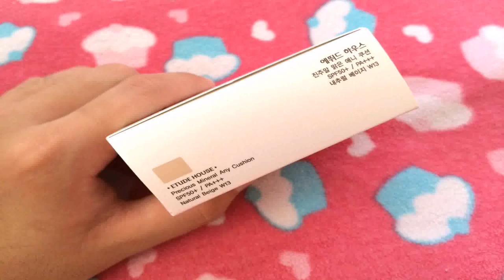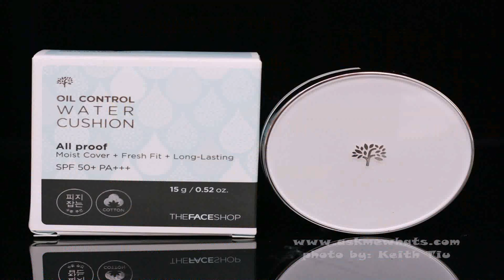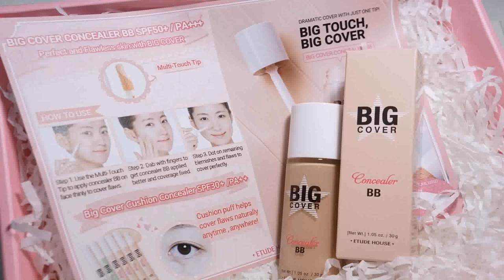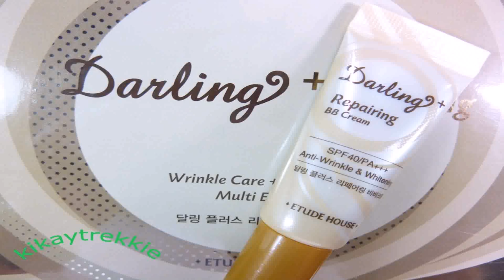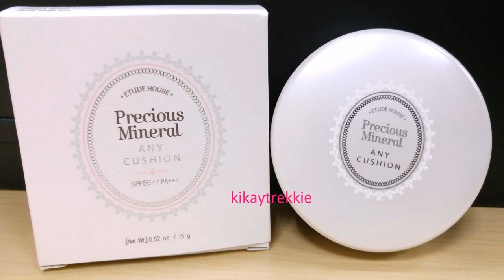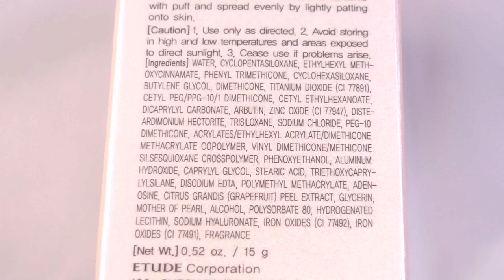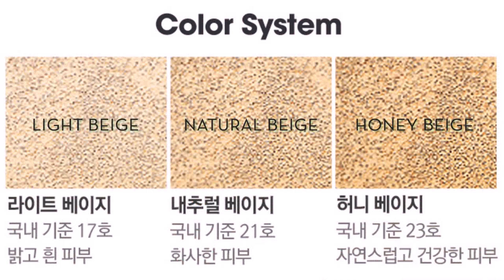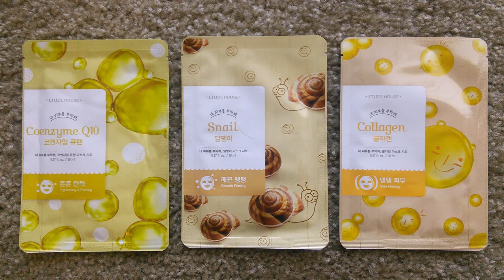Etude House Bb Cushion Price Philippines (see description) (see description)